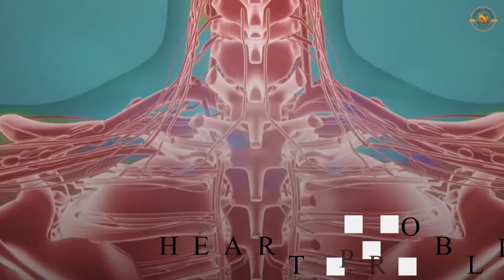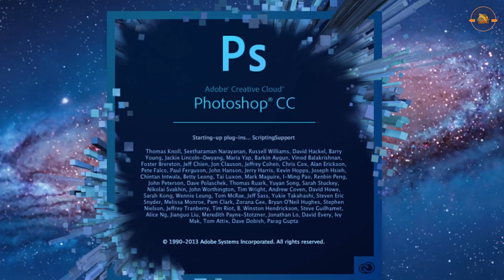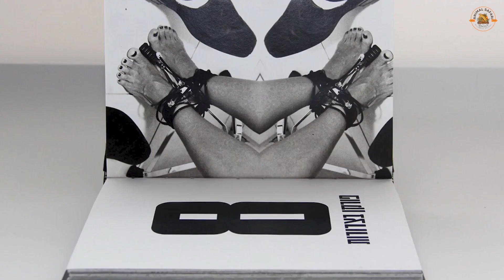Unique Animals That Can Be Trained animals canbetrained wildlife #2023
Unique animals that can be trained is a topic that explores the fascinating world of animal intelligence and the various species that possess the ability to be trained. Some of the trending keywords associated with this topic include animal behavior, positive reinforcement, operant conditioning, animal cognition, and clicker training.

Positive reinforcement and operant conditioning are common methods used to train animals, with the former involving rewarding good behavior and the latter involving using consequences to shape behavior. Clicker training is another popular technique that uses a clicking sound to mark desired behaviors and reinforce them with rewards.

Some examples of unique animals that can be trained include dolphins, which are highly intelligent and can be trained to perform complex tricks and behaviors. Birds such as parrots and crows are also known for their intelligence and ability to learn tricks and mimic human speech. Dogs are perhaps the most well-known example of animals that can be trained, with their ability to learn a wide range of tasks and behaviors through positive reinforcement training.

Overall, exploring the world of unique animals that can be trained is a fascinating subject that showcases the incredible intelligence and adaptability of many different species.

Hello, everyone! Welcome to Animal Safari.

"Explore the wild world of animals with Animal Safari! Our channel is dedicated to showcasing the fascinating behaviors and interesting facts about the animal kingdom. From wild lions to domestic cats, we cover it all. You'll learn something new with every episode, which are packed with stunning footage and expert commentary. Our channel is perfect for animal lovers, nature enthusiasts and anyone interested in learning more about the animal kingdom.